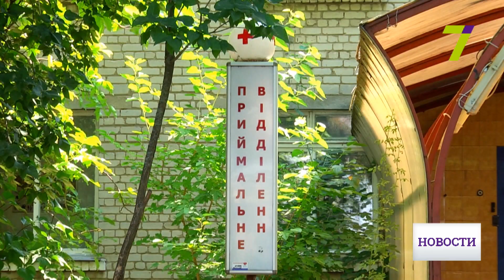В Черноморске едва не линчевали водителя, сбившего ребёнка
На пешеходном переходе мужчина наехал на пятилетнюю туристку из Львова и попытался скрыться. Очевидцы гонщика поймали. Разъяренные люди ставили водителя на колени и даже грозили пистолетом.

После аварии у Алины и ее мамы, конечно, шок. К тому же у девочки перелом ноги и травмирована голова. Что касается водителя, правоохранители буквально спасли его от самосуда.

Как выяснилось, мужчина - гражданин Грузии. Ехал на автомобиле Toyota с болгарскими номерами. За наезд на ребенка ему грозит до трех лет тюрьмы.

В то же время стражи порядка ищут и «народных мстителей». В полиции говорят, что размахивать пистолетом и бить человека так же незаконно, как и давить детей.